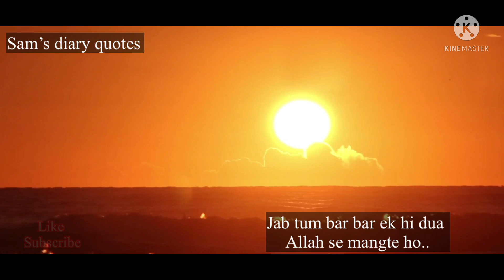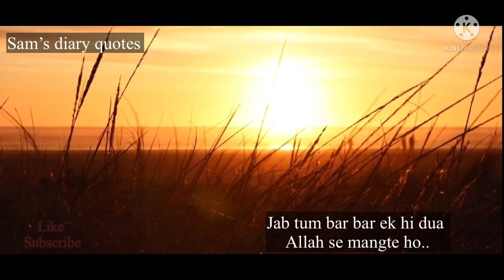Jub Tum Dill Me Ik hi Dua Allah Se Bar Bar Karty Ho To Samjh Jao || Life Changing Video